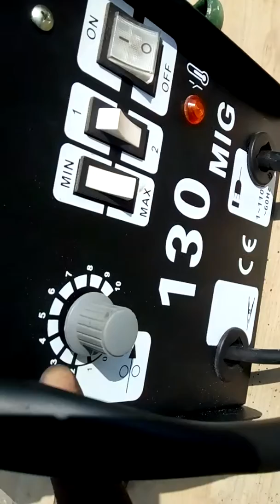Como soldar perfil con microalambre fácil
iguiendo con los ajustes de mig seguire subiendo videos